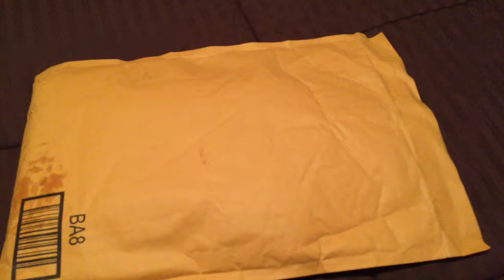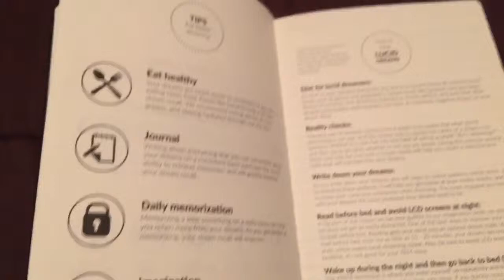Dream Atlas (Journal) unboxing and review!